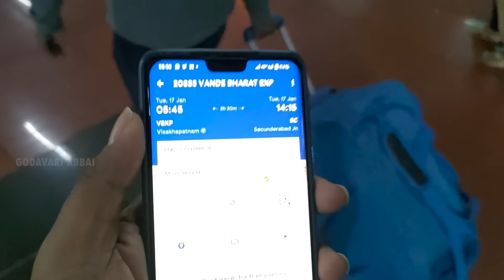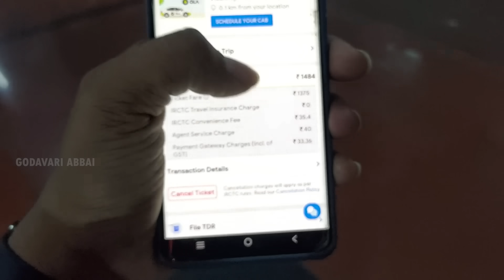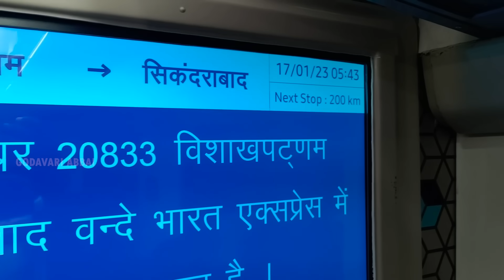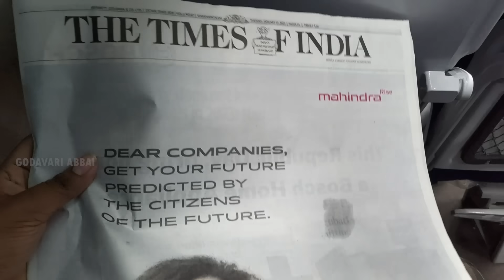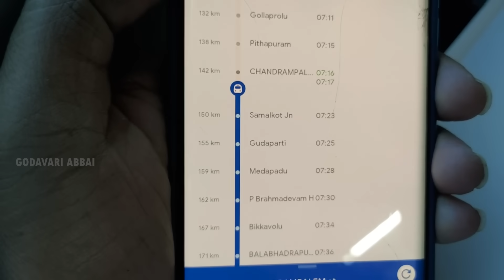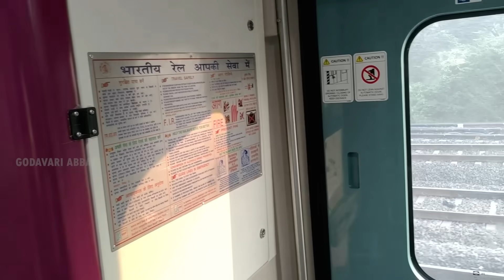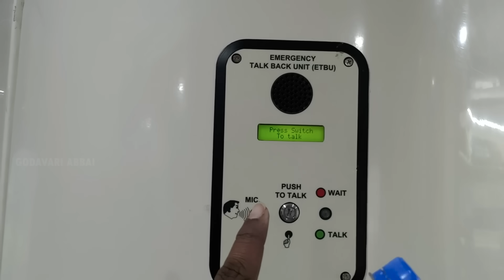VANDE BHARATH EXPRESS లోంచి తోసేసారు అయ్యో...! ఇలా జరిగిందేంటి?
VIDEO PRESENTING BY  MAHADEV MEDIA

                                                     ***END***